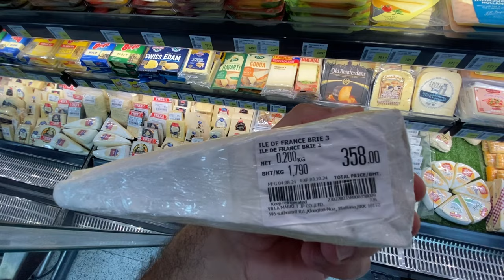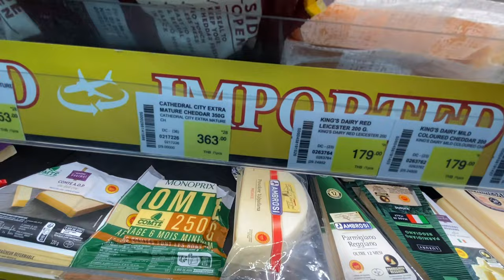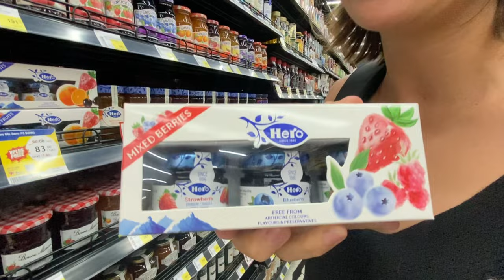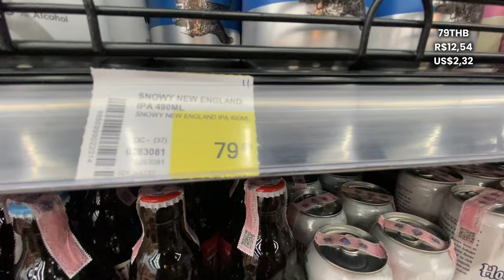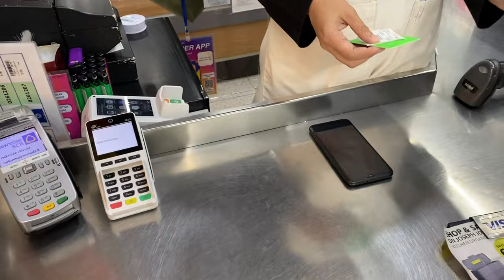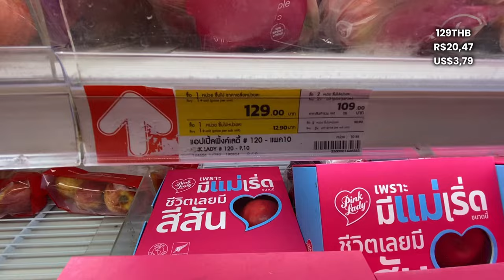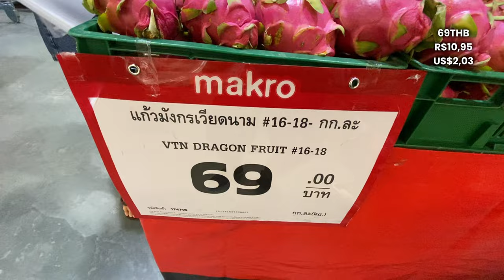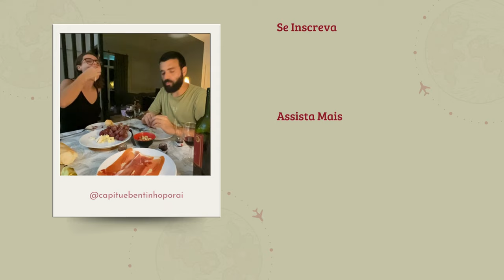Compras de Supermercado na TAILÂNDIA: CARO OU BARATO?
Hoje vamos compartilhar nossa experiência de compras no supermercado na Tailândia, na cidade de Hua Hin. Embora tenhamos encontrado alguns produtos com preços melhores do que em Bangkok, percebemos que, de forma geral, a Tailândia ainda continua na nossa lista de países com supermercados caros.

Neste vídeo, mostramos um pouco dos itens essenciais, preços, o que compramos para 1 semana de mercado, além das comidinhas da nossa comemoração de 4 anos de relacionamento. Assista até o final e conte para a gente: Achou caro ou barato? Deixe sua resposta nos comentários.

Nós somos Capitu e Bentinho, um casal de nômades digitais que vendeu as coisas no Brasil para viver sem um ponto fixo em busca de conhecer diferentes culturas e lugares pelo mundo. Na estrada descobrimos o Pet Sitting e nos apaixonamos por esse sistema já que nos trouxe a companhia dos nenéns no dia a dia e um espaço confortável com privacidade para organizar nossa rotina enquanto viajamos.

Se você quer saber mais sobre o Pet Sitting (muitos usam termo House Sitting) para viajantes, nos acompanhe nas outras redes sociais e anota na agenda para se encontrar com a gente toda TERÇA-FEIRA às 9h (horário de Brasília) nas nossas lives semanais aqui no Youtube.

e use nosso cupom CBPORAI25.

Quer uma ajuda personalizada? Conheça nossa mentoria

Conheça a WISE e envie dinheiro para +50 moedas, com acesso facilitado pelo app e cartão virtual.

Crie sua conta NOMAD e ganhe até $20 de de cashback, clicando aqui no link para download do APP e utilize nosso código de convidado: CBPORAI

Property Video Consent Given by Owners